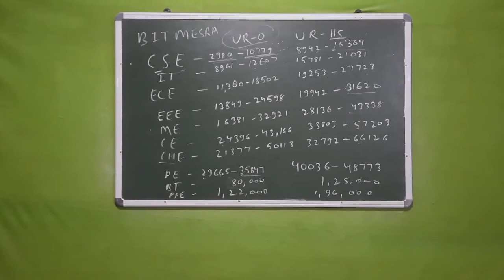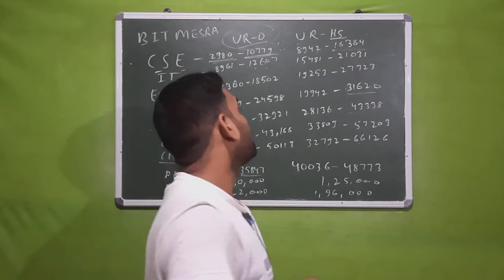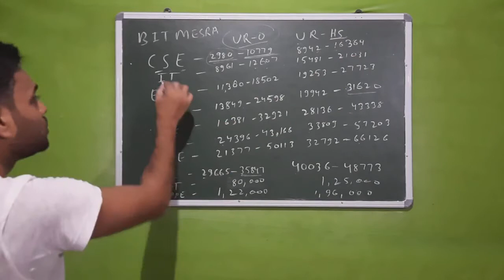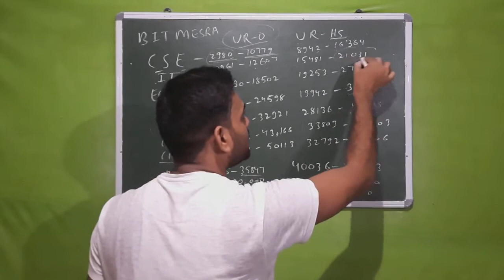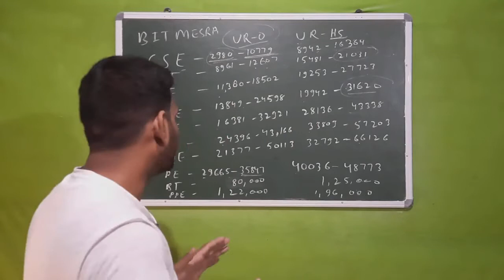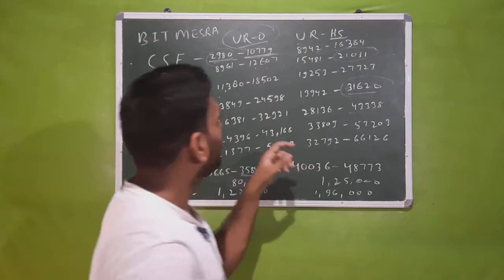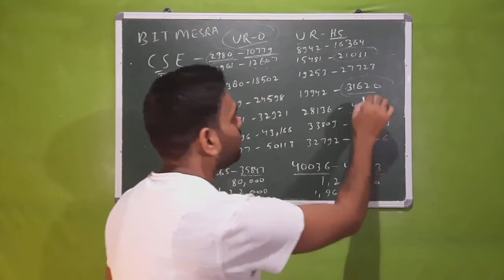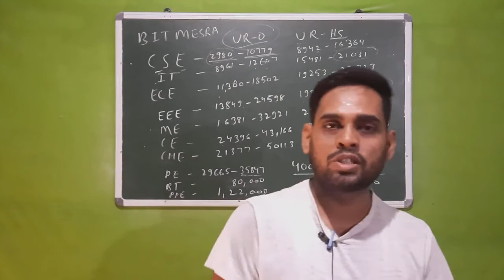JEE Main Rank Required for BIT Mesra Ranchi | JEE Main Cutoff of BIT Mesra | BIT Mesra counselling